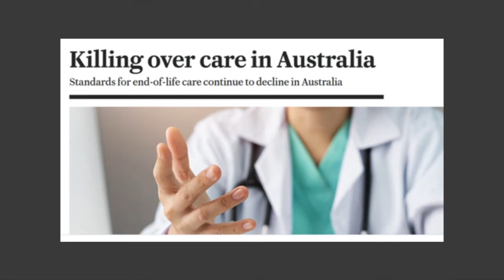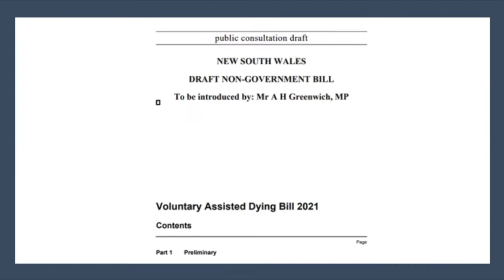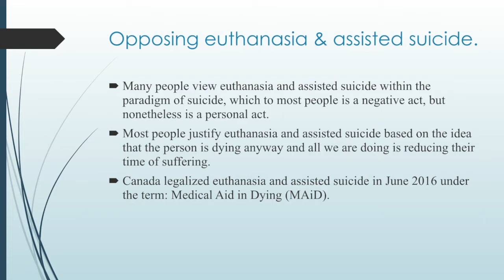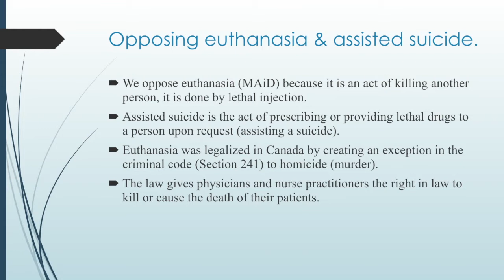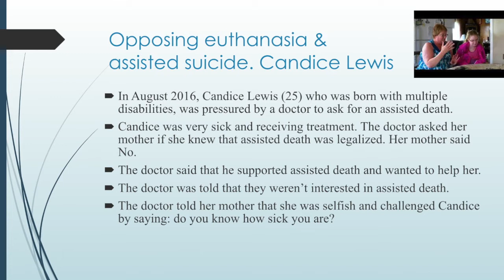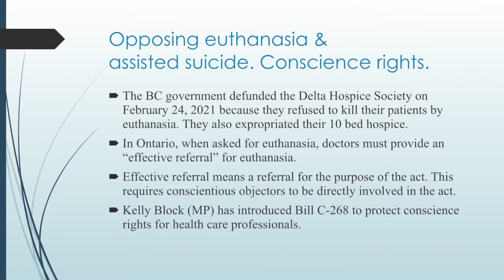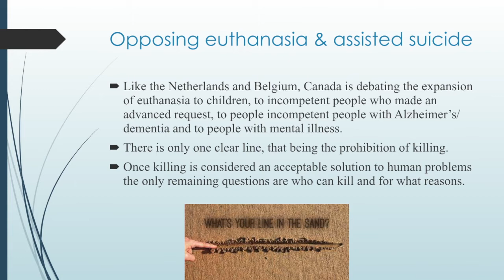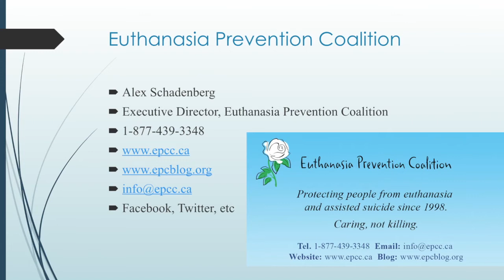The 'No' Case for Euthanasia & Voluntary Assisted Dying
Part of FamilyVoice Australia's Webinar series.
Filmed Wednesday July 21.
Hosted by Greg Bondar (National Webinar Host) and David d'Lima (SA & NT  Director).
Guest presenter: Kevin Conolly MP - NSW Parliament & Alex Schadenberg - Executive Director, Euthanasia Prevention Coalition (Canada).